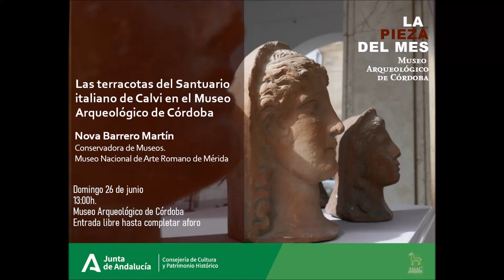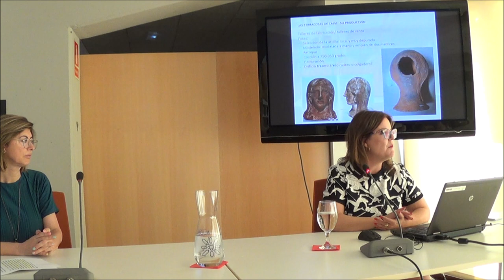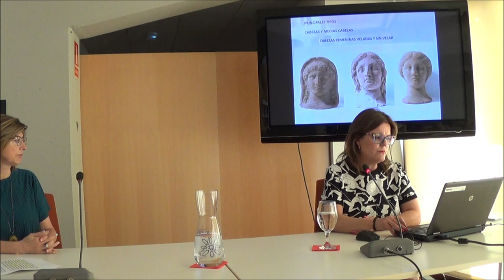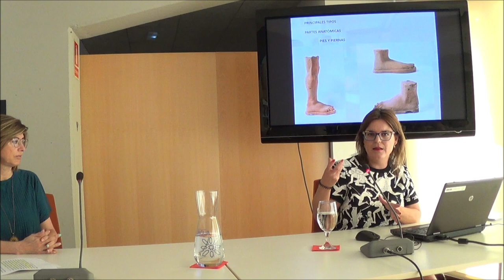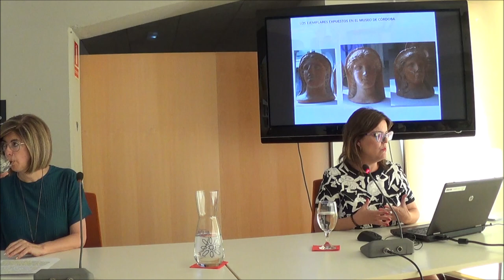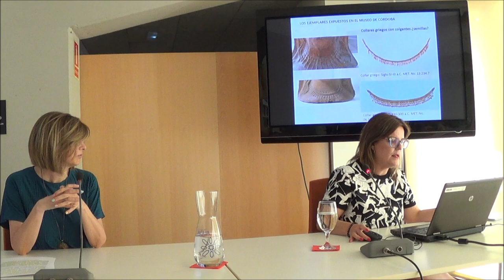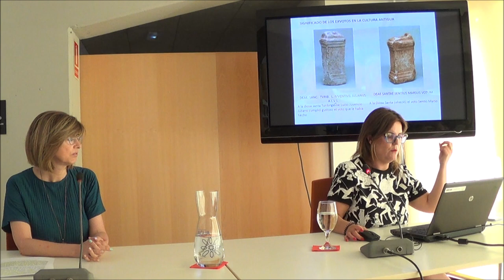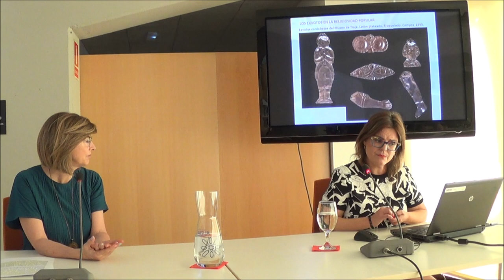La Pieza del Mes - junio 2022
//CONFERENCIA//
"Las terracotas del santuario italiano de Calvi en el Museo Arqueológico de Córdoba"
Nova Barrero Martín. Museo Nacional de Arte Romano

13:00 h.

Resumen:
"Estas figuras de arcilla son valiosas por su interés arqueológico e histórico pero también son reflejo de la intrahistoria de la arqueología española. La selección presente en el Museo Arqueológico de Córdoba, así como en otros centro españoles, son el resultado de distintos depósitos realizados por el Museo Arqueológico Nacional, de un enorme conjunto de exvotos que custodiaba en sus fondos. Pero ¿cómo llegaron al Museo Arqueológico Nacional y finalmente a Córdoba? Fue el Marqués de Salamanca quien, en el siglo XIX, las trajo procedente de la región italiana de Campania y, más concretamente, en un santuario cercano a la localidad de Calvi Risolta. Este depósito fue hallado durante la realización de unas obras para la construcción de una línea de ferrocarril en la zona. El marqués las donó al Museo Arqueológico Nacional de Madrid, quien a su vez repartió parte del conjunto por diversos museos españoles, entre ellos el de Córdoba.
Las terracotas halladas por el Marqués de Salamanca en Calvi son figuraciones humanas y de animales. Las figuras humanas, antes que completas, se centran en partes muy concretas, enfocadas en torno a la cabeza y las extremidades. Más específicamente, hay cabezas completas, medias cabezas y máscaras que abarcan estrictamente el rostro, bien desde la barbilla o desde el labio superior. Entre las extremidades reconocemos manos, pies, órganos internos. Y finalmente, entre los animales y descontando la figura de un caballo, abunda de una parte el ganado bovino y de otra el porcino, se trate de cerdos o de jabalís.
Ex voto, como la propia expresión dice en latín, viene a ser un objeto dado "desde una promesa" por alguien, se entiende que a una divinidad para pedir o agradecer algo. En los exvotos de Calvi, como en otros del centro de Italia de la misma época, entre el siglo III u I a.C., lo que no se sabemos muy bien es qué se pide o agradece, y para quién: si salud, o fertilidad, y para las personas representadas, o también para los animales que los acompañan. Aunque lo más posible sea que los diferentes tipos de piezas vayan emparejados. Que las cabezas cubiertas con un velo sean de alguien que ofrece uno de los animalitos de arcilla en sacrificio (real o figuradamente). Y que pies y manos sean testimonios de la peregrinación hasta el santuario y del acto de dar algo en sacrificio, respectivamente."
En colaboración con la asociación de Amigos del Museo Arqueológico de Córdoba.